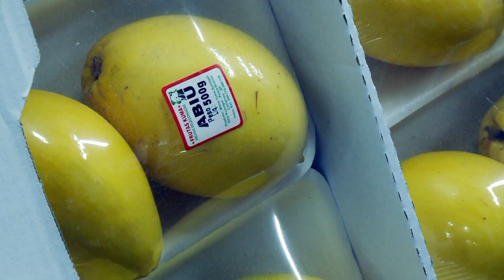Segurança e educação viária, agronegócio e vendas de caminhões | Expresso BRC #13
O Brasil Caminhoneiro estreia neste domingo na TV Aparecida. Entre as novidades do programa está o quadro Segurança É Aqui com Garonce.

Neste novo quadro o especialista em segurança e educação viária falará do ambiente das estradas e como diminuir o índice de acidentes.

Além disso conversamos com a companheira Juliana Camargo, apresentadora e repórter do AgroJornal. Especialista sobre o agronegócio, Juliana visitou o Ceagesp e no segmento do AgroJornal do programa Brasil Caminhoneiro do próximo domingo dará dicas sobre os preços dos principais produtos a cada semana.

Já o repórter Leandro Tavares participou da coletiva de imprensa da Anfavea e traz dados fresquinhos sobre a venda de caminhões em 2018.

Veja o Brasil Caminhoneiro na TV Aparecida, todos os domingos, às 16h!